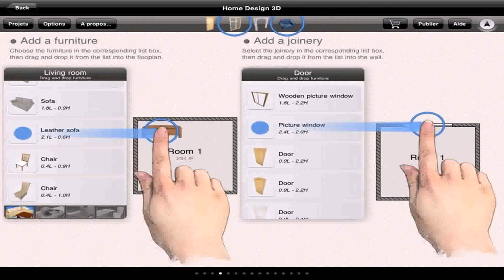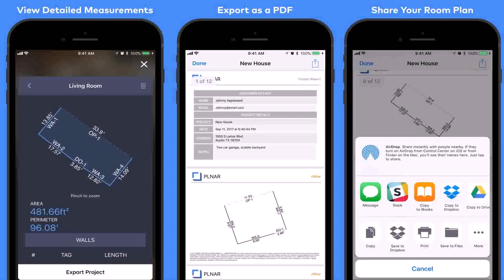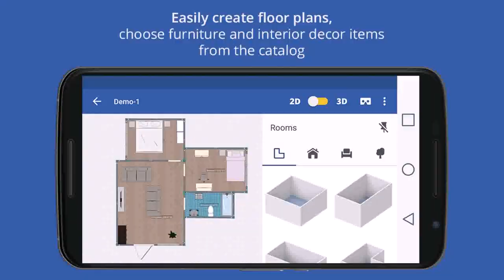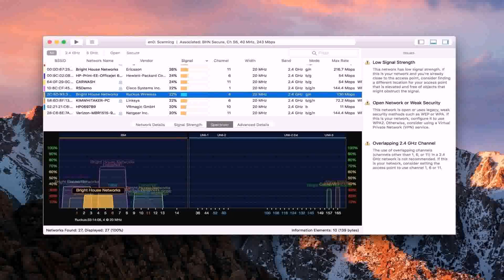Home Floor Plan App - DaddyGif.com (see description)